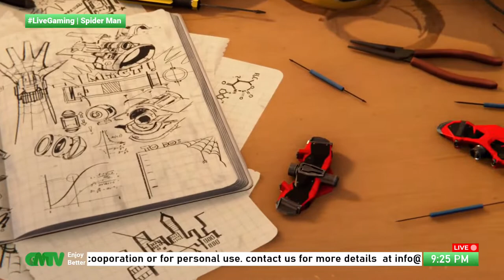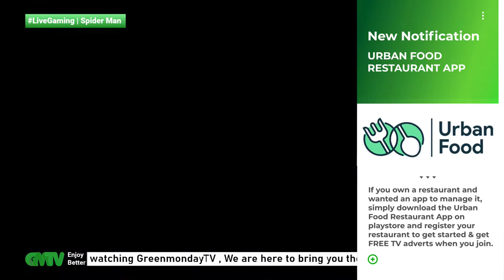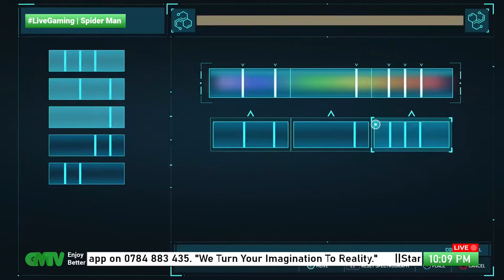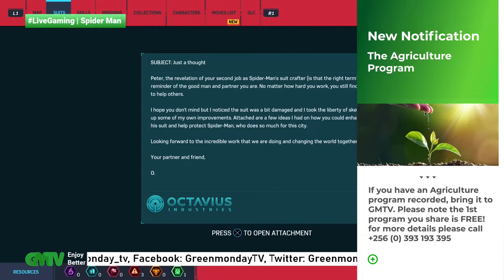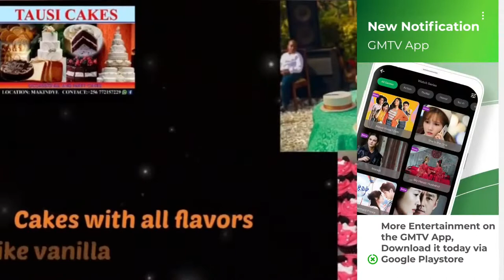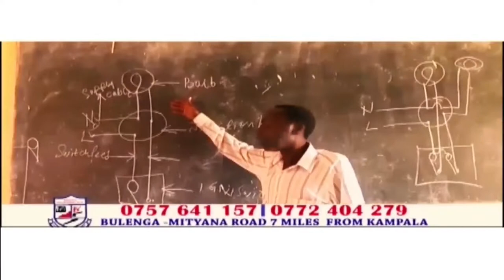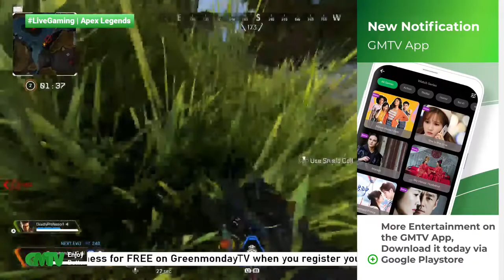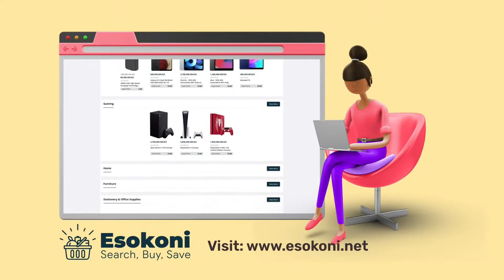Greenmonday Gamers Live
A win is a win